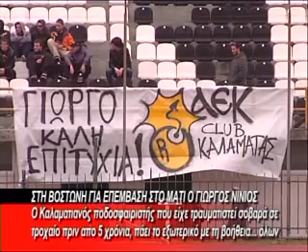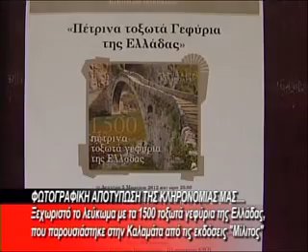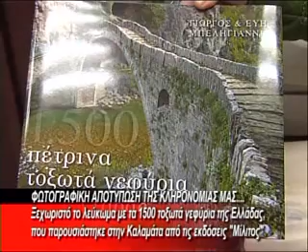BRADINO 06 03 2012